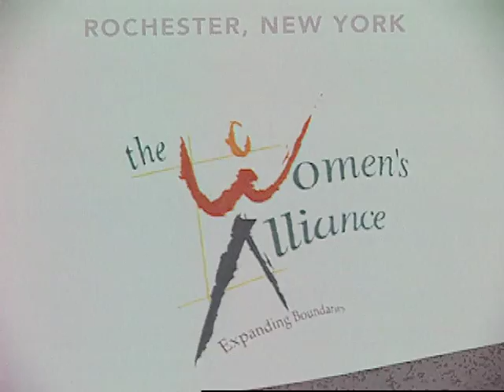Mentoring - Anne Mulcahy and Ursula Burns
This segment was part of a one-hour mentoring special broadcast on PBS.